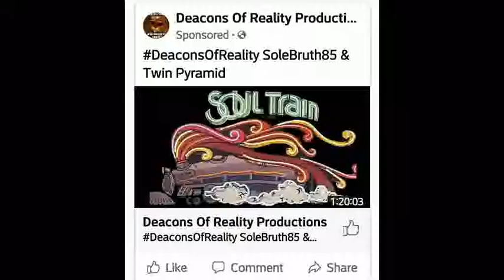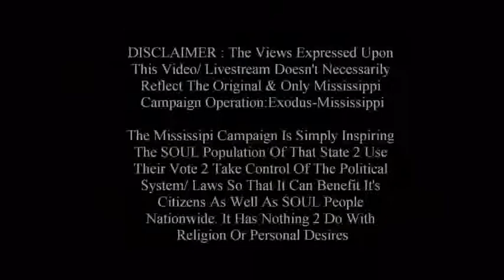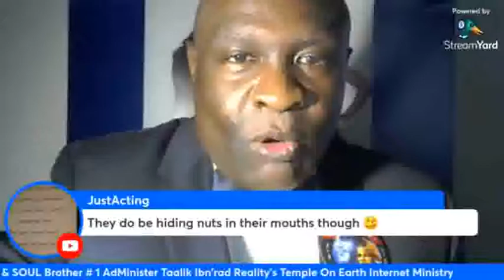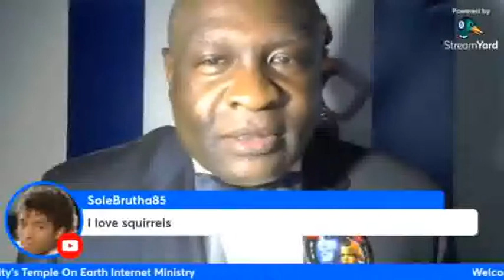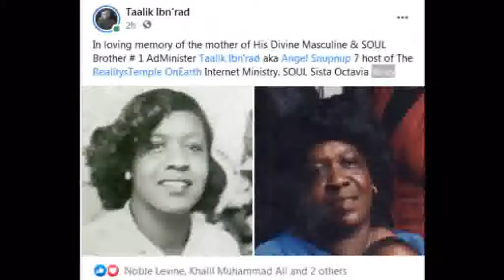The Fallacy In Dr. Boyce Watkins' Promo Of Black Generational Wealth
SOUL Liberation Day 2022 is Tuesday December 07, 2021 @ 2:30 p,.m. Central Time- Topic : Truth Is The Catalyst For A NEW Beginning! On RealitysTemple OnEarth @
1000% Liberation Of The, MIND ! - Let The Deprogramming, BEGIN !- I’m In The Wrong Place 2 Be, REAL !